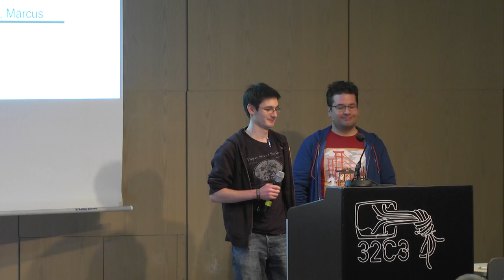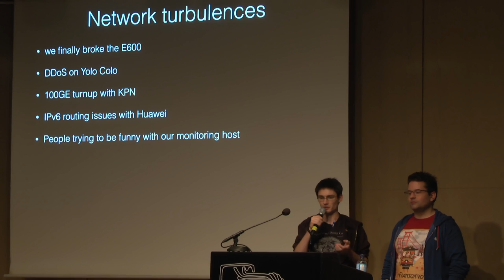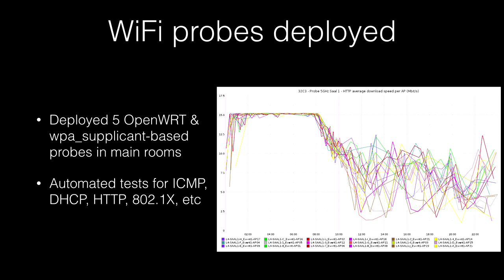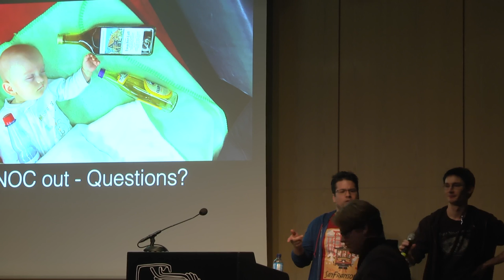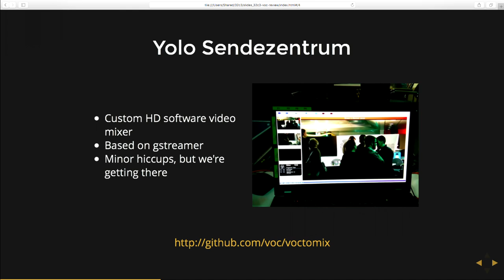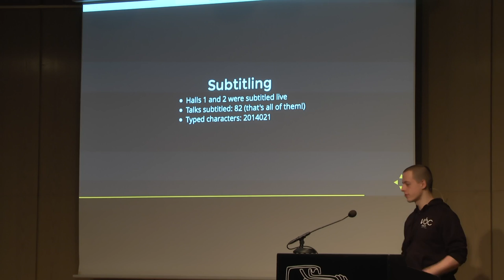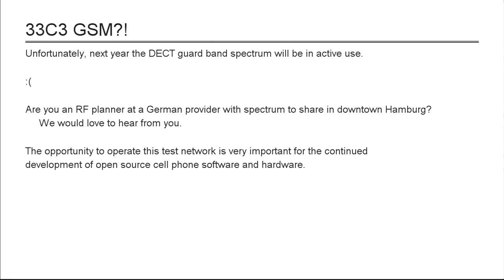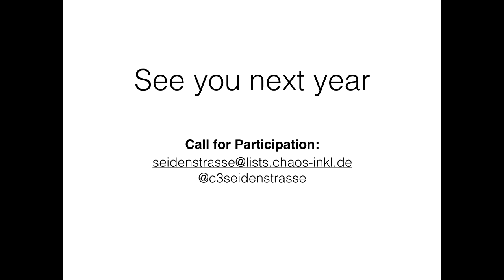32C3 Infrastructure Review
The traditional review event with presentations from various teams at congress.  Learn how the 32C3 got Internet, video streaming, power and maybe more!

Leon